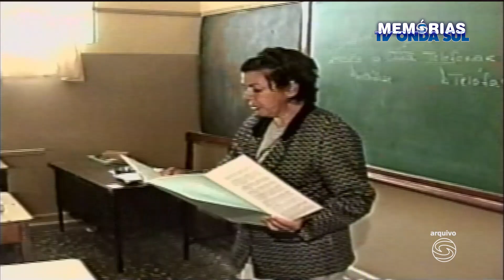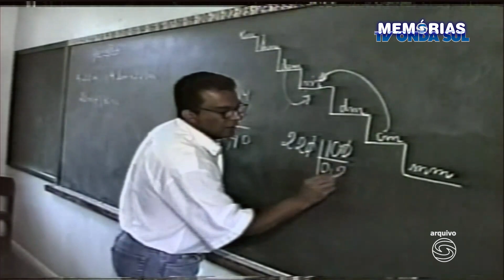Volta as aulas na rede de ensino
MEMÓRIAS TV ONDA SUL -
 Reportagem: Volta as aulas na rede de ensino
- Repórter: Reginaldo Teixeira
- Exibição: 08/08/2001